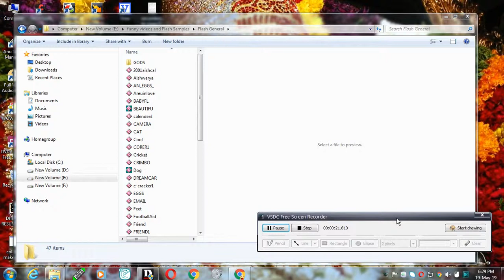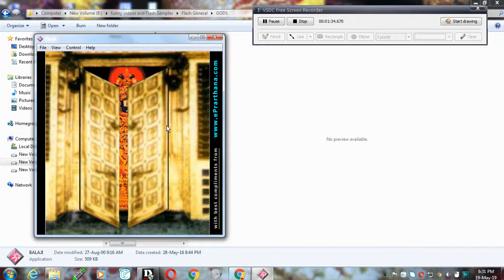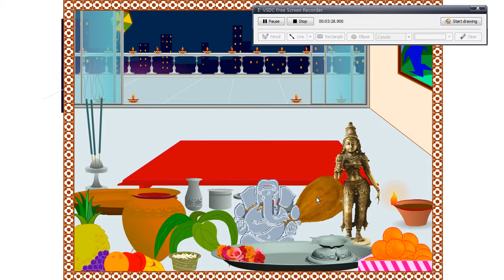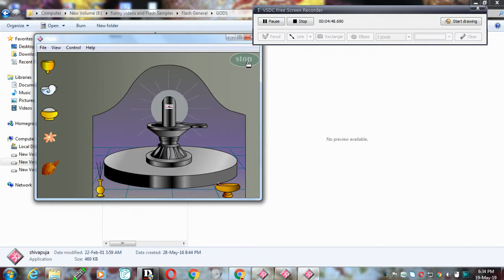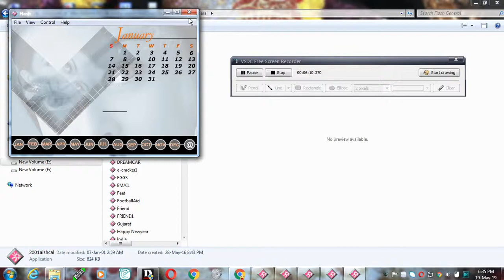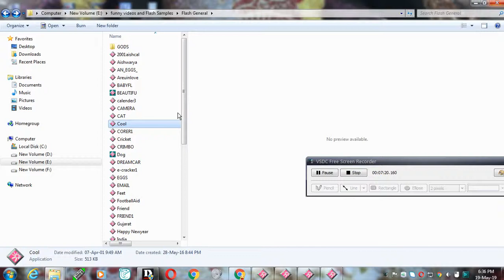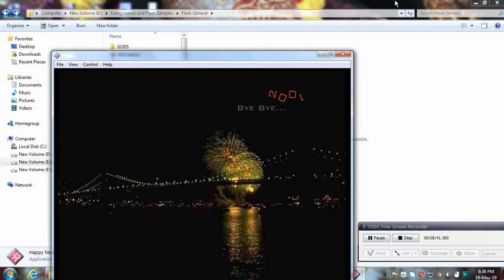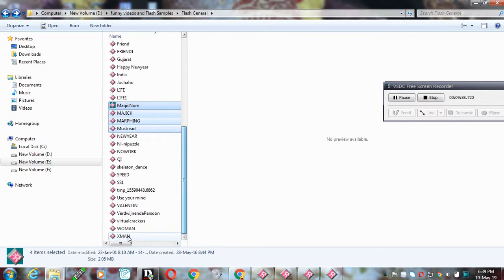My flash free videos collection from Pradana.com and some other websites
My flash free videos collection from Pradana.com and some other websites, wowitsviral.blogspot.com, wowitstelugu.blogspot.com, teluguteevi.blogspot.com, you tube t.v.